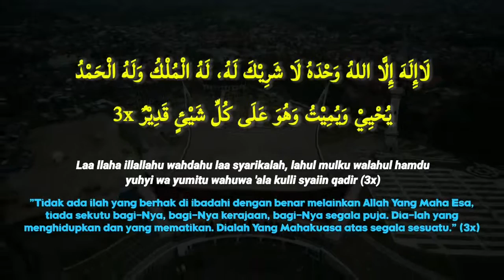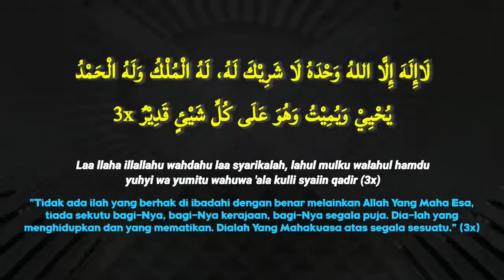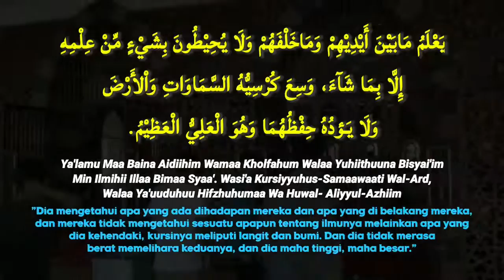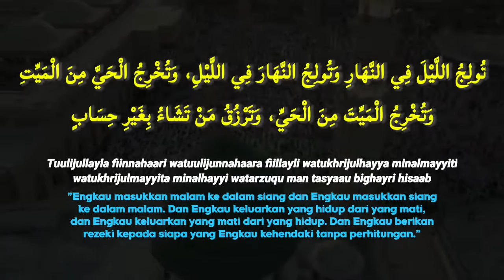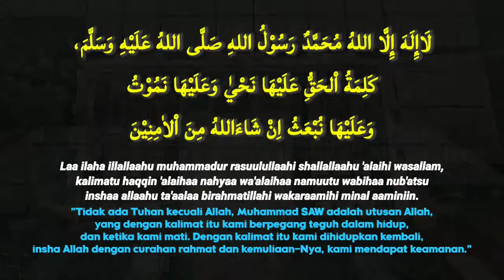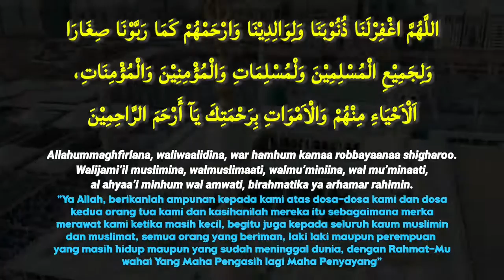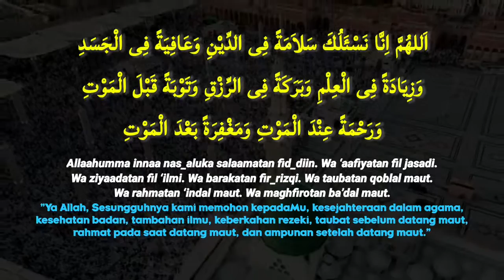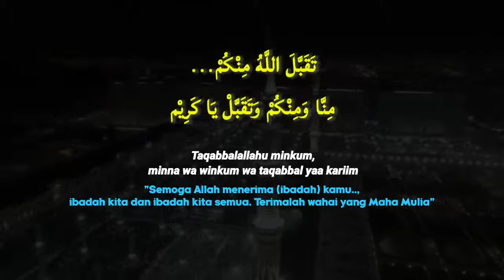MENGHAPAL DOA SETELAH SHOLAT FARDU DENGAN MUDAH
Doa setelah sholat fardu dengan lengkap dan singkat